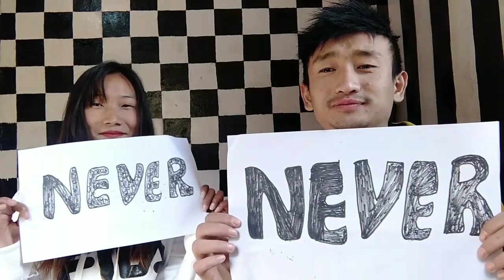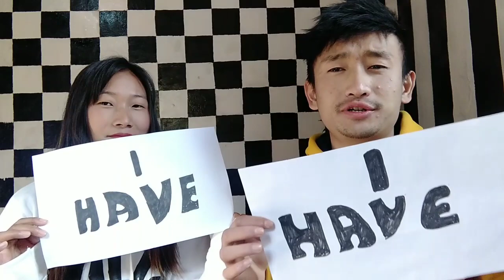I have or have not/never - With sister in law. Funny af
Music used- Copy paste
Vlog music

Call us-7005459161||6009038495